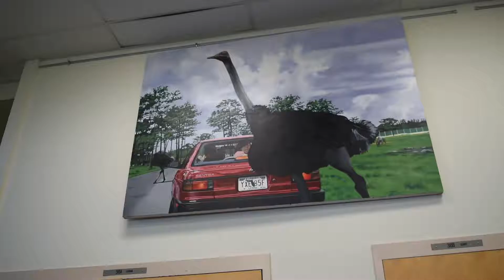Italian Identity and Culture Video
Filipa, Giuseppe and Jorge meet for the first time!!